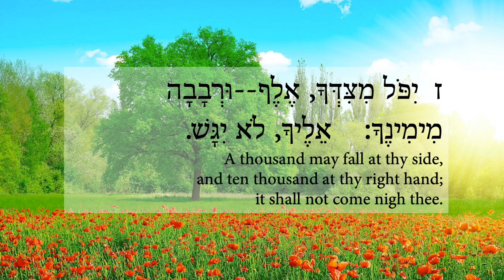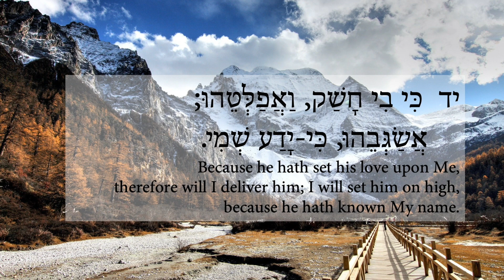Psalm 91 PowerPoint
I will say of the LORD, He is my refuge and my fortress: my God; in him will I trust.
 Surely he shall deliver thee from the snare of the fowler, and from the noisome pestilence.
 Thou shalt not be afraid for the terror by night; nor for the arrow that flies by day;
 Nor for the pestilence that walketh in darkness; nor for the destruction that wasteth at noonday.
 Only with thine eyes shalt thou behold and see the reward of the wicked.
 Because thou hast made the LORD, which is my refuge, even the most High, thy habitation;
 There shall no evil befall thee, neither shall any plague come nigh thy dwelling.
 For he shall give his angels charge over thee, to keep thee in all thy ways.
 They shall bear thee up in their hands, lest thou dash thy foot against a stone.
 Thou shalt tread upon the lion and adder: the young lion and the dragon shalt thou trample under feet.
 Because he hath set his love upon me, therefore will I deliver him: I will set him on high, because he hath known my name.
 He shall call upon me, and I will answer him: I will be with him in trouble; I will deliver him, and honour him.
 With long life will I satisfy him, and shew him my salvation.